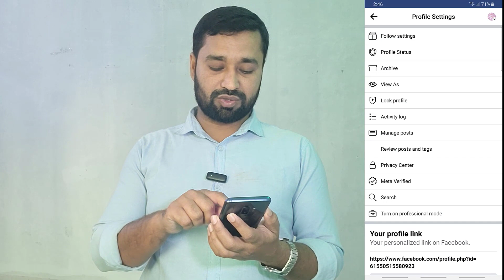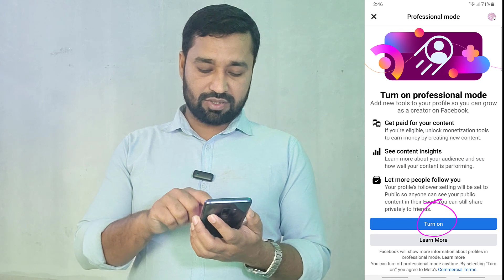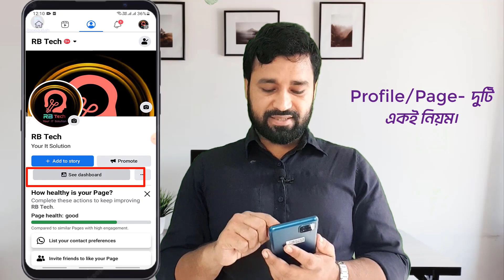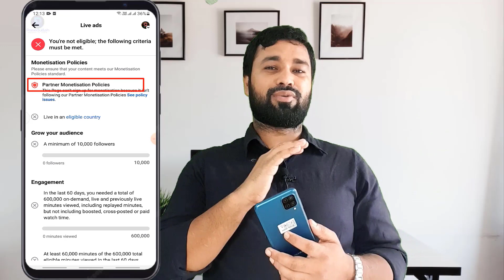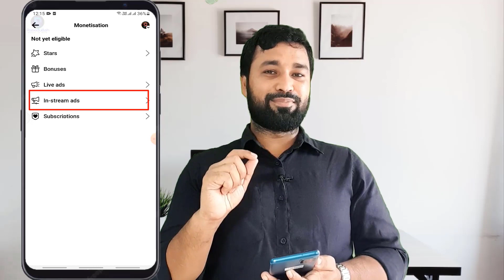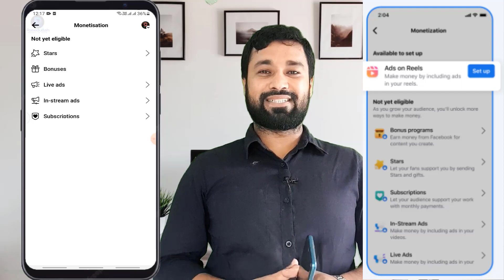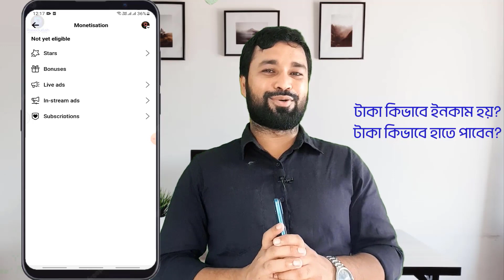ফেইসবুক থেকে টাকা ইনকামের সহজ পদ্ধতি | How to Earn Money from Facebook 2023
Facebook Taka income | How to Create Facebook Page & Earn Money | Online income BD | FB Monetization